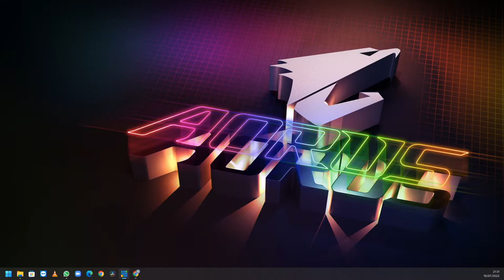Australia v USA